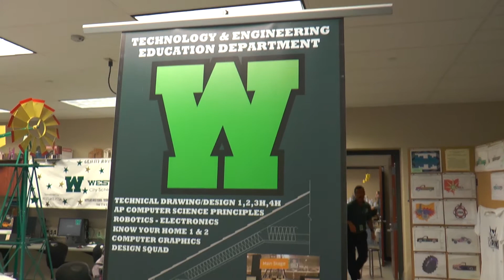Friday Morning News 10 20 17